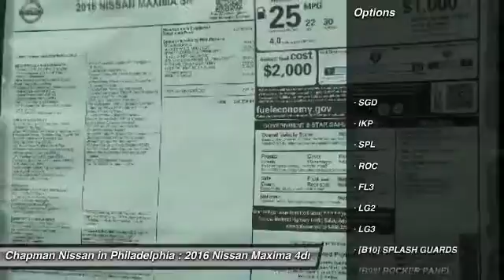2016 Nissan Maxima N16075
2016 NISSAN MAXIMA Philadelphia, PA
Stock# N16075

Price includes: Must qualify for all rebates and incentives. See Dealer for details $1,000 - NMAC APR Captive Cash. Exp. 01/04